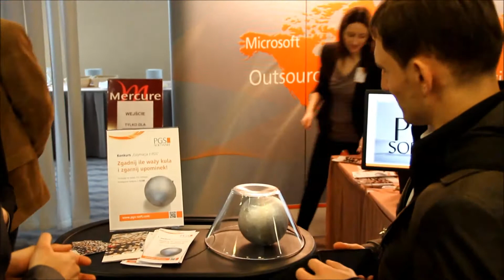PGS Software na targach CareerCon we Wrocławiu 2013-04-13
13 kwietnia 2013 wzięliśmy udział w targach CareerCon, opowiadaliśmy Wam o pracy w PGS Software i znów rozdaliśmy nagrody. Na co tym razem mogli liczyć uczestnicy targów? Zapraszamy do obejrzenia krótkiej video-relacji.